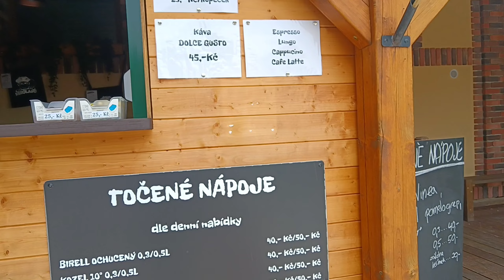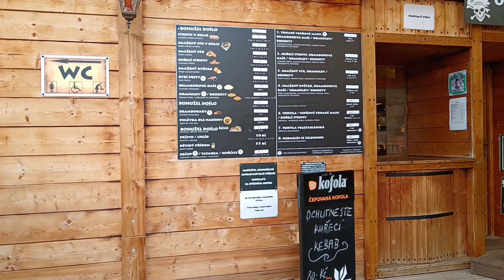HEROLAND - Země her